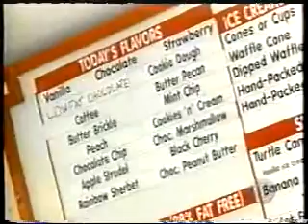36 VARIETIES OF VANILLA ICE CREAM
Radio star Melissa Forman appears on Candid Camera